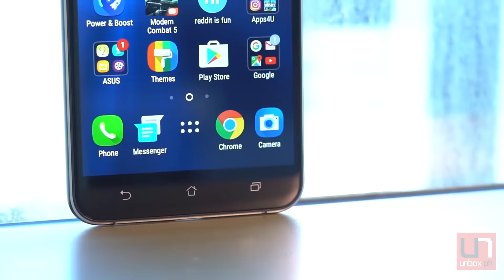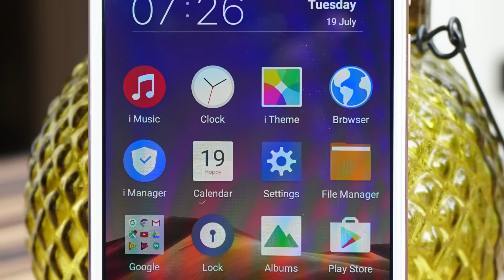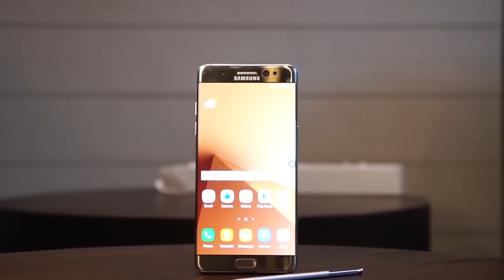Weekly Recap (October 9) Zenfone 3 Winner and the Samsung Galaxy J7 Prime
It's time to announce the winner for the ASUS Zenfone 3 Giveaway!

Samsung Galaxy J7 Prime Initial Review: The Best J Series Phone?

Vivo Y55 Intial Review: Mid-Range Winner?

The Best Alternative to the Samsung Galaxy Note 7 (RIP) Is…

Facebook Already Has Access To Your Personal Information (And There’s Nothing You Can Do About It)